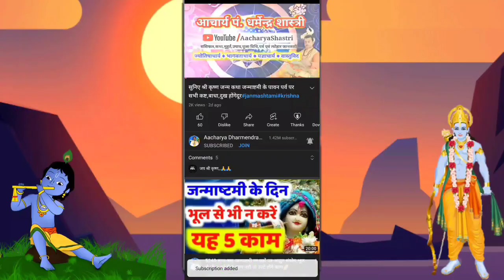अधिक मास,मलमास अध्याय-16 की कथा सुनने से सभी कष्टों व संकटो से रक्षा होगी शत्रुओं का होगा नाशDay-16